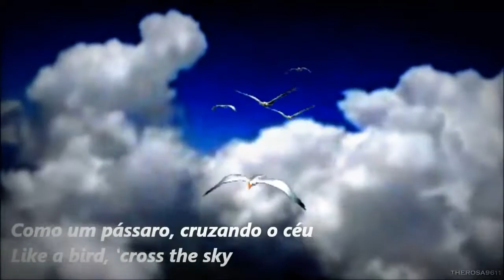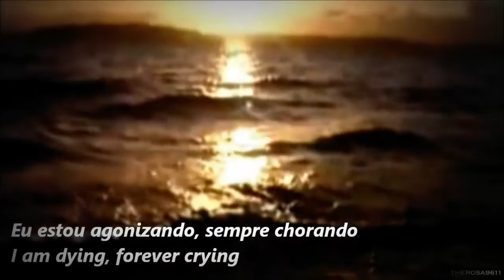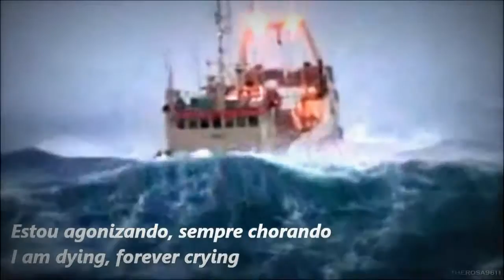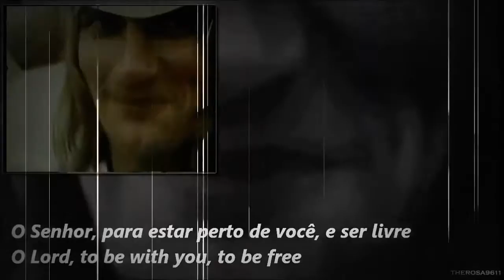ROD STEWART ~ SAILING ~Legenda em portugues e ingl